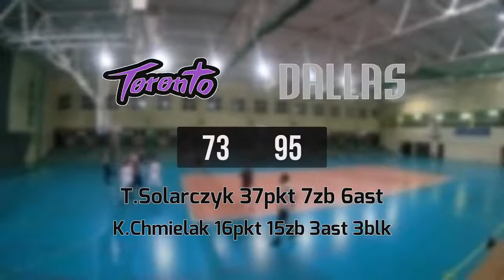15 07 Toronto vs Dallas – DC75 Przysucha 2022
TORONTO 73:95 DALLAS
T.Solarczyk 37pkt 7zb 6ast
K.Chmielak 16pkt 15zb 3ast 3blk